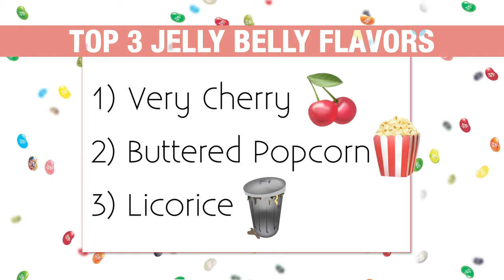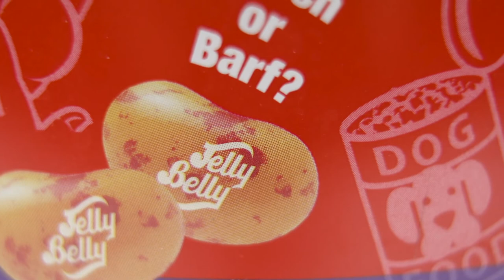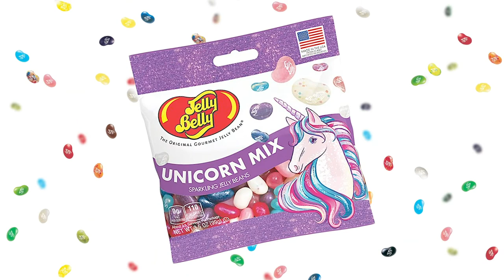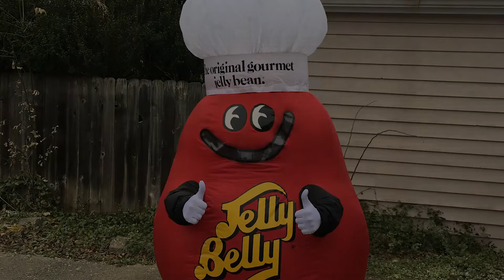Jelly Belly Jelly Beans! Flavors You Should Try (And Some You Shouldn’t)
With National Jelly Bean Day coming up we went sat down and talked about the greatest Jelly Bean ever... Jelly Belly Jelly Beans!  We roll through many of the Jelly Belly Flavors (including the weird ones) and talk about some fun facts about the gourmet bean as well as many of their popular offerings including Bean Boozled, Fiery Five, their newest jelly bean, the Unicorn mix! We also give their Recipe mix a taste test!

ALSO WATCH:
We Do the Jelly Belly Bean Boozled Fiery Five Challenge!

Located in the downtown, historic city of Ste. Genevieve, Missouri, Sweet Things has been providing delicious chocolates and sweets to its many customers since 1985. A family owned and operated retail candy, toy, and book store, Sweet Things Sweet Shop is sure to have something for everyone!